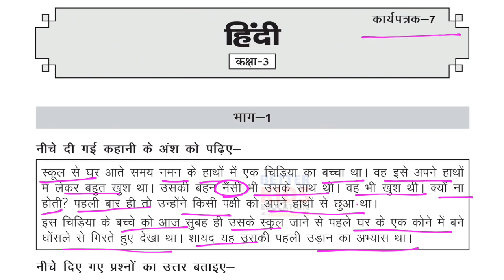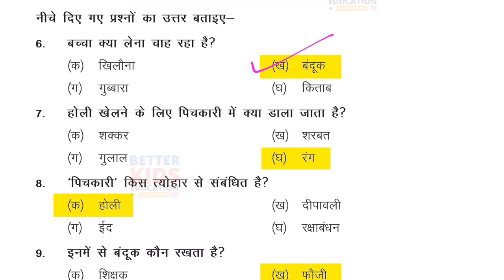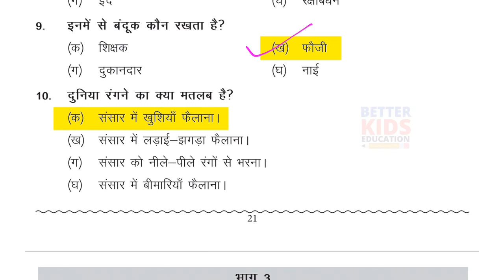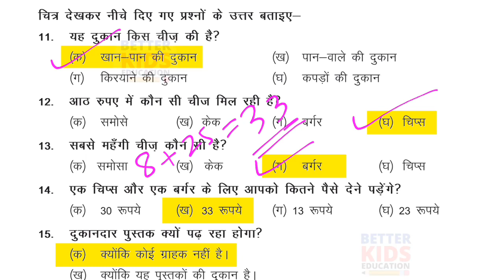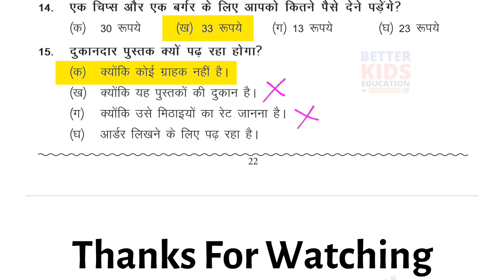Class 3 & 4 Hindi राष्ट्रीय उपलब्धि सर्वेक्षण कार्यपत्रक 7 | NAS Test Paper Worksheet 7 | (01/11/21)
EDMC / NDMC / SDMC / SCERT Class 3 & 4 Hindi राष्ट्रीय उपलब्धि सर्वेक्षण NAS Test Paper with solution (01 NOV 2021)
EDMC Class 3 Hindi Worksheet 7 || NAS Practice Paper
NDMC Class 3 Hindi Worksheet 7 || NAS Practice Paper
SDMC Class 3 Hindi Worksheet 7 || NAS Practice Paper
SCERT Class 3 Hindi Worksheet 7 || NAS Practice Paper
EDMC Class 4 Hindi Worksheet 7 || NAS Practice Paper
NDMC Class 4 Hindi Worksheet 7 || NAS Practice Paper
SDMC Class 4 Hindi Worksheet 7 || NAS Practice Paper
SCERT Class 4 Hindi Worksheet 7 || NAS Practice Paper
NDMC Class 3 & 4 Hindi राष्ट्रीय उपलब्धि सर्वेक्षण NAS Test Paper with solution
NDMC Class 3 and Class 4 Hindi राष्ट्रीय उपलब्धि सर्वेक्षण NAS Test Paper with solution

NDMC Class 3 & 4 Hindi National Achievement Survey NAS Test Paper
Hi, in this video we gonna tell about NDMC Class 3 & 4 Hindi राष्ट्रीय उपलब्धि सर्वेक्षण हिंदी in simple way so that you can understand NDMC Class 3 & 4 Hindi National Achievement Survey NAS Test Paper easily.
We solve all the question of NDMC Class 3 & 4 Hindi NAS Test Paper with explanation.